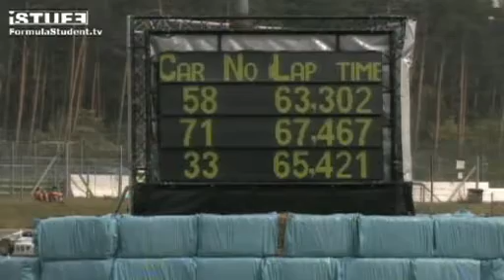ISAT FS GER 2009 - Course Endurance Part 2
Couverture télévision de la course d'endurance de la Formula Student Germany 2009.